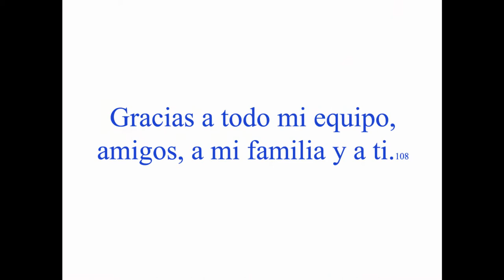Mini challenge jarama 2011 salvador tineo carrera 3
En esta carrera sali en 2º lugar, pero en la primera vuelta me equivoque de marcha con lo q perdi una posicion y me coloque tercero. A falta de unas 4 vueltas del final Amoros me da un fuerte golpe por detras y acabe en quinta posicion.